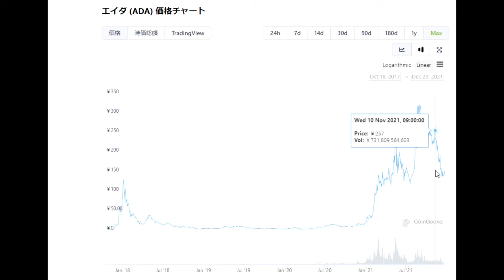【カルダノ】この一年の価格の推移